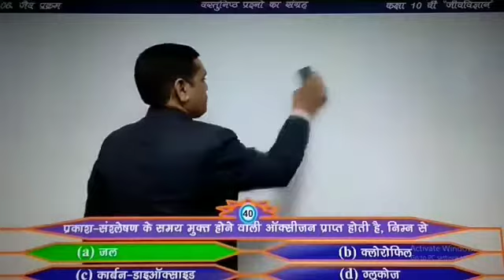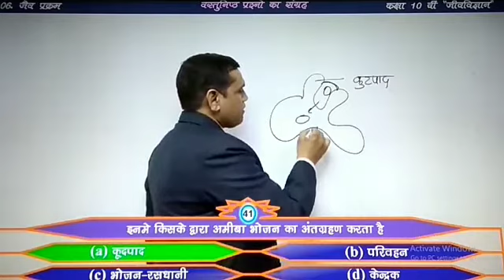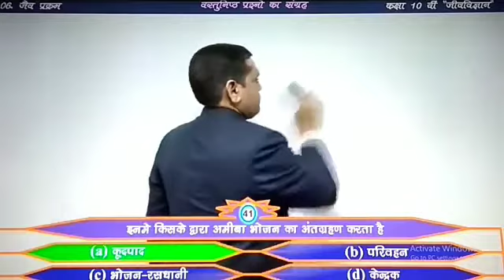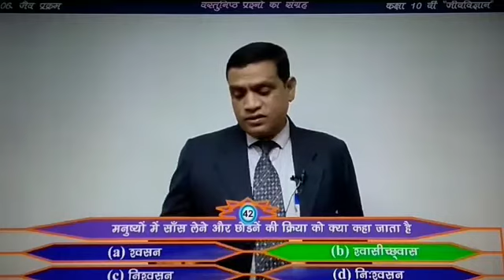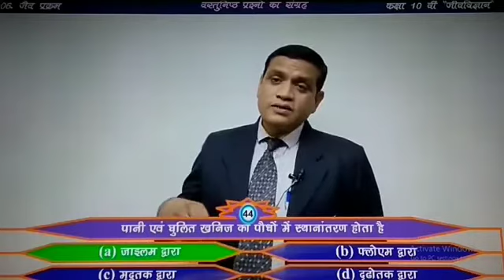class X Sub- Biology Life processes